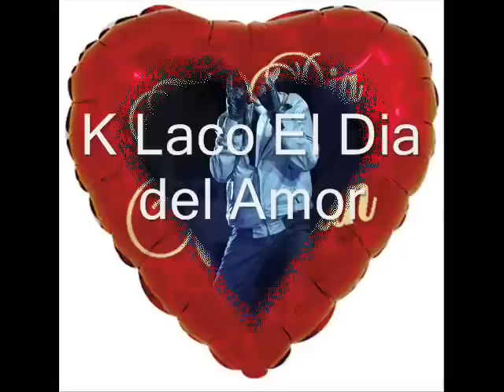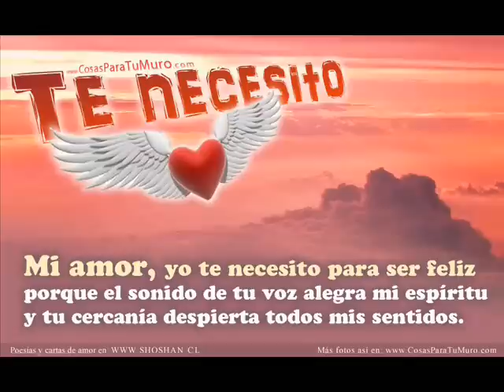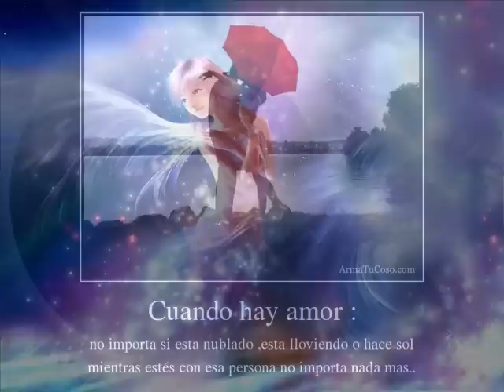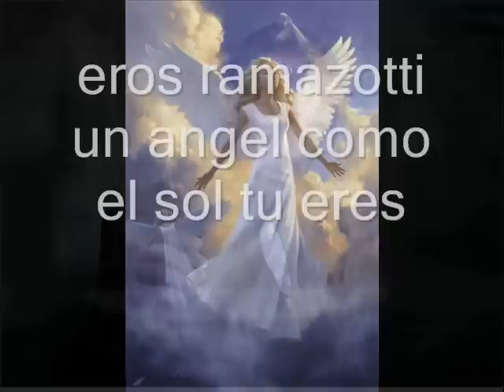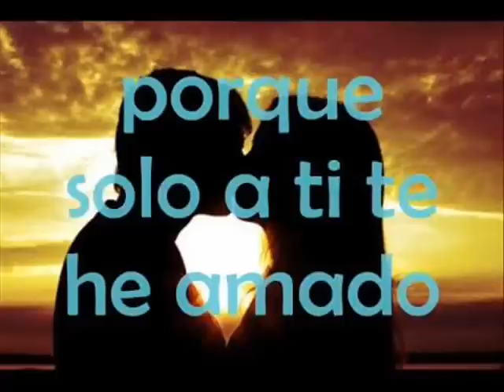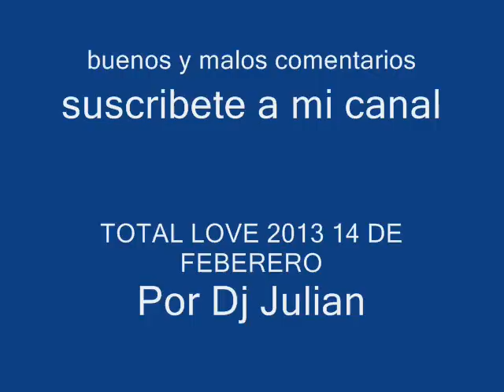ROMANTICAS 2013 14 DE FEBRERO TOTAL LOVE MIX BALADAS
Espero y les guste amigos comenten buenos y malos comentarios son bienvenidos pero sin insultar gracias...

Nombre de las canciones del vídeo

1.-K LACO EL DIA DEL AMOR
2.-FRANKIE J TIENES QUE CREER EN MI
3.-EROS RAMAZZOTTI UN ANGEL COMO EL SOL TU ERES
4.-RIO ROMA AL FIN TE ENCONTRE

ESPERO Y LES GUSTE DEDIQUEN ESTAS CANCIONES A QUIEN LES GUSTE Y QUIERAN QUE SEA SU NOVIA O NOVIO :33

Y ESTA AQUI PODRAS ENCONTRAR PELICULAS, ESTRENOS Y TRAILERS DEL 2013 Y 2014 LO MEJOR DEL CINE DESDE TU CASA.

UNETE: EL CINE DESDE TU CASA